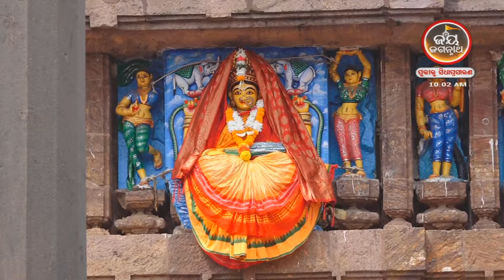MaaToranaLaxminka Majana | ଆଜି (03-10-2024) ମା'ତୋରଣଲକ୍ଷ୍ମୀଙ୍କ ମାଜଣା ନୀତି | JAY JAGANNATH TV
"ଜୟ ଜଗନ୍ନାଥ ଟିଭି ଚାନେଲ"  ପ୍ରଭୁ ଶ୍ରୀଜଗନ୍ନାଥଙ୍କୁ ସମ୍ପୂର୍ଣ୍ଣ ସମର୍ପିତ ଓଡ଼ିଶାର ଏକମାତ୍ର ଆଧ୍ୟାତ୍ମିକ ସାଟେଲାଇଟ ଚାନେଲ I ଏହି ଚ୍ୟାନେଲରେ ଘରେ ବସି  ପ୍ରତ୍ୟେକ ଦିନ  ଜଗନ୍ନାଥ ଧାମ ପୁରୀରୁ LIVE ଦେଖନ୍ତୁ  ଶ୍ରୀମନ୍ଦିର ଦ୍ୱାରଫିଟା ନୀତି,ଶ୍ରୀପତିତପାବନଙ୍କ ମଙ୍ଗଳ ଆଳତୀ, ପତାକାଲାଗି ଦର୍ଶନ,ସନ୍ଧ୍ୟା ଆଳତୀ ,ଶ୍ରୀମନ୍ଦିର ପହୁଡ଼ ନୀତି,ଶ୍ରୀକ୍ଷେତ୍ରରୁ ଭକ୍ତଙ୍କ ଅନୁଭୂତି ଏବଂ ବର୍ଷ ତମାମ ଅନୁଷ୍ଠିତ ହେଉଥିବା ଶ୍ରୀଜଗନ୍ନାଥ ମହାପ୍ରଭୁଙ୍କ ବିଭିନ୍ନ ଯାତ୍ରା ଓ ଉତ୍ସବର ସିଧାପ୍ରସାରଣ I ଏହି ଚାନେଲରେ କୌଣସି ବିଜ୍ଞାପନ ଚାଲୁନାହିଁ, ତେଣୁ ଆପଣମାନେ ଶ୍ରୀଜୀଉଙ୍କ ଦର୍ଶନ ଏବଂ ସମସ୍ତ ଲୀଳାର ନିରବିଛିନ୍ନ ସିଧାପ୍ରସାରଣ ଦେଖି ପାରିବେ I

"ଜୟ ଜଗନ୍ନାଥ ଟିଭି" ହେଉଛି ସିଦ୍ଧାର୍ଥ ଟେଲେଭିଜନ ନେଟୱର୍କର ଚତୁର୍ଥ ଚାନେଲ I ସୀତାରାମ ଅଗ୍ରୱାଲ ଓ ନମିତା ଅଗ୍ରୱାଲଙ୍କ ଶ୍ରୀଜଗନ୍ନାଥଙ୍କ ପ୍ରତି ଥିଵା ଅହେତୁକ ଭକ୍ତି ଭାବ ତଥା ଓଡ଼ିଶା ଏବଂ ଓଡିଶା ବାହାରେ ଥିବା ଜଗନ୍ନାଥ ପ୍ରେମୀ ଜନସାଧାରଣଙ୍କ ପାଇଁ ଏହି ଟେଲେଭିଜନ ଚାନେଲର ସୃଷ୍ଟି...ଆସନ୍ତୁ ଆମେ ସମସ୍ତେ ମିଶି ଜଗନ୍ନାଥ ଚେତନାକୁ ବିଶ୍ୱ ଦରବାରରେ ପ୍ରତିଷ୍ଠିତ କରିବା I
ଜୟ ଜଗନ୍ନାଥ🙏🙏🙏

Watch "JAY JAGANNATH TV" on DTH:
TATAPLAY-1799, Dish TV -1397, Airtel -615, Sun Direct-490, Videocon D2H -1397